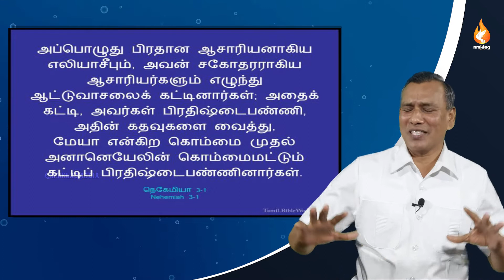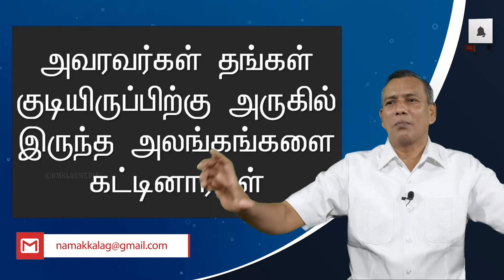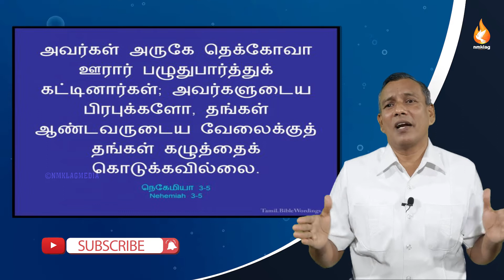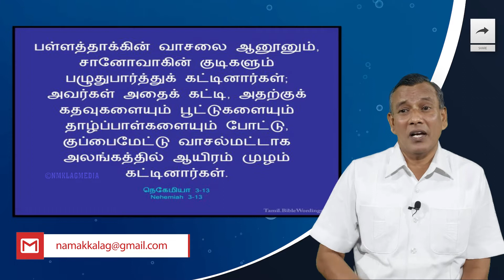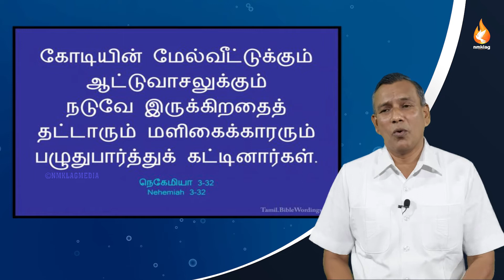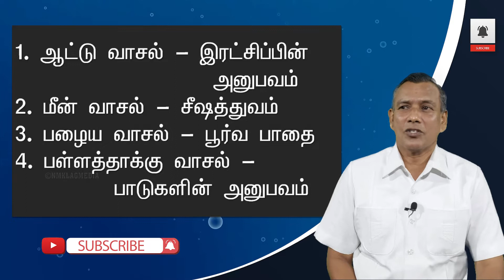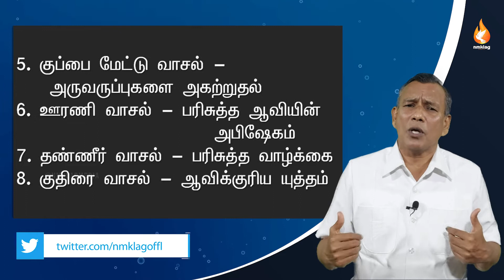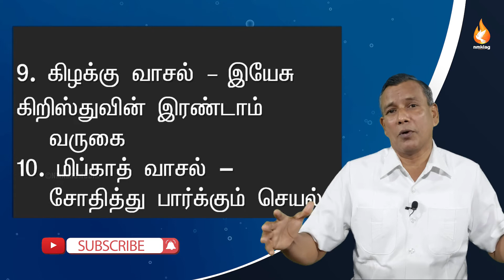நெகேமியா03 ||தேவ இராஜ்யத்தில் உங்கள் பங்கை நிறைவேற்றுங்கள்||14ஏப்ரல்21 || NMKLAGMEDIA || Day 328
Velichamum Magizhchiyum

send your prayer requests to

~~~LockDownSundayServices~~~

Morning Service
5.30am - 7.30am
8.00am - 10.00am

Evening Service
6.30pm - 8.00pm

Church Location 💒
696-A Salem Road,near anbu nagar,
namakkal-637001